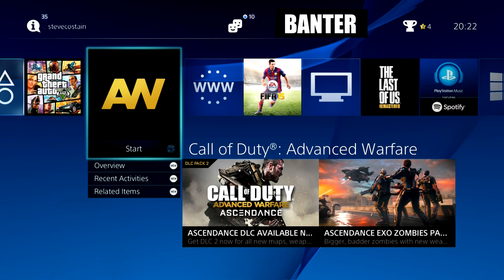WE ARE PRO GOLFERS - PART 1 (GTA 5 FUNNY MOMENTS #8)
FAX MACHINE